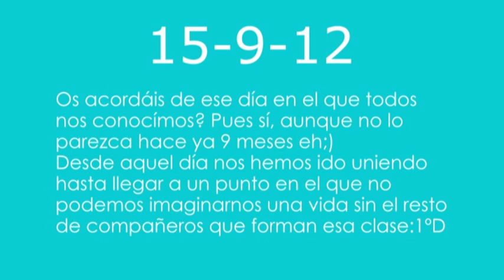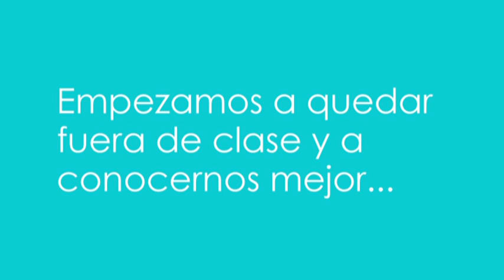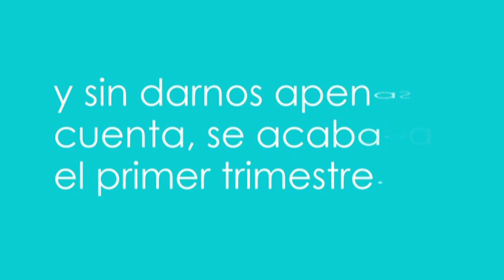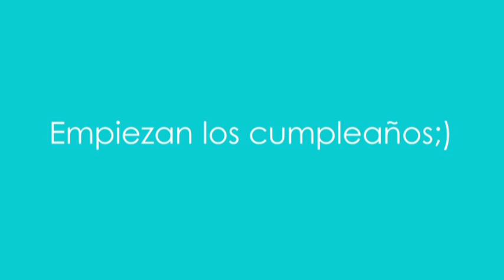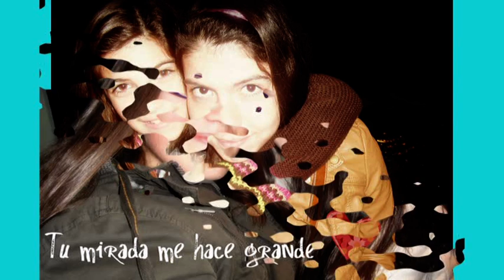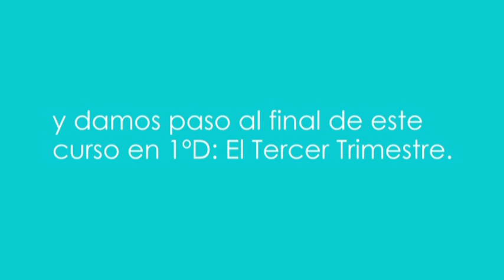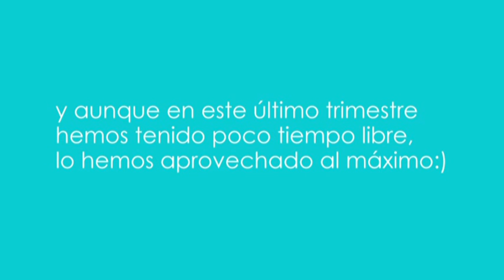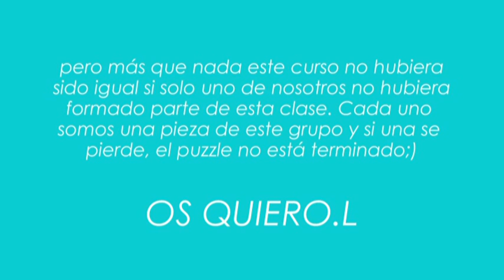1ºD Huarte de San Juan.